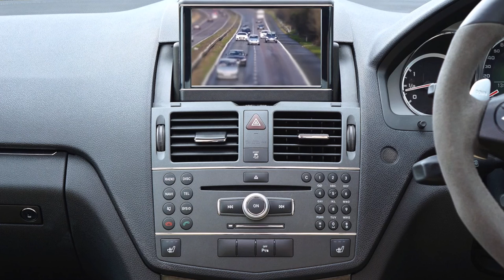Automatic tintin（オリジナル曲）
久しぶりに自分で歌いました。